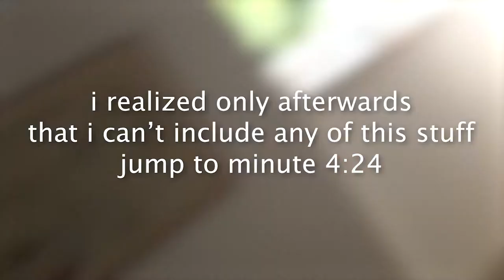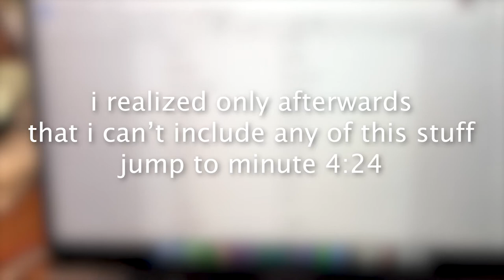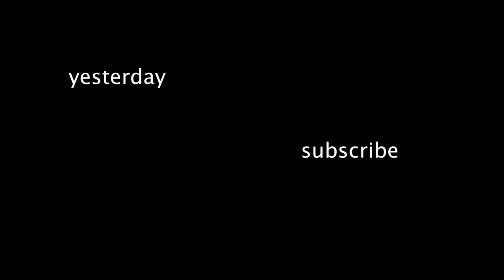SUNRISE SHOOTING IN CUXHAVEN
new vlog every day. today we went sunrise shooting in cuxhaven. then we had lunch at my grandma's and i wanted to take a nap afterwards. then i talked some business stuff but realized i had to censor it.